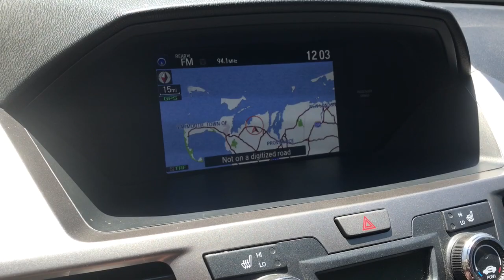2016 Honda Odyssey Dartmouth, Middle Town, Raynham, Seekonk, West Warwick, RI P4200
Crystal Black Pearl Used 2016 Honda Odyssey available in Dartmouth, Rhode Island at Colonial Honda of Dartmouth. Servicing the Dartmouth, Middle Town, Raynham, Seekonk, West Warwick, RI area.
2016 Honda Odyssey 5dr Touring Elite - Stock#: P4200 - VIN#: 5FNRL5H93GB031589

225 State Rd.

: Highlights of this 2016 Honda Odyssey include: New Air Filter $2000 below J.D. Power Retail! FUEL EFFICIENT 28 MPG Hwy/19 MPG City! CLEAN. Heated Leather Seats DVD Entertainment System 3rd Row Seat Navigation Sunroof Alloy Wheels. SERVICE WORK COMPLETED: Service Work completed on this Honda Odyssey includes: Complete Multi-Point Inspection Oil & Filter Change by a Factory Trained Technician Battery Voltage Test Tires Inspected Brake Inspection Emissions System Check Professional Detailed Inside and Out Function Test all Lights Check the Complete Exhaust System Cooling System Inspection Transmission Fluid Inspection Differential Fluid Inspection Function Test all Options & Accessories. WHY BUY FROM US: BUY WITH CONFIDENCE All our pre-owned vehicles receive a rigorous 152 Multi-Point inspection. 100% financing available to qualified customers.No payments for 45 days. Please call and arrange a hassle free test drive and ask for the vehicle portfolio including services records and Carfax. All online prices will be honored for 48 hours and are subject to change base on market days supply and demand. The vehicle must be paid in full the same day of the transaction and must finance at Colonial Honda EXPERTS RAVE: Edmunds.coms review says Fuel-efficient V6; quiet cabin; configurable second-row seat; easy-to-fold third-row seat; top crash test scores; confident handling.. Pricing analysis performed on 5/4/2022. Fuel economy calculations based on original manufacturer data for trim engine configuration.